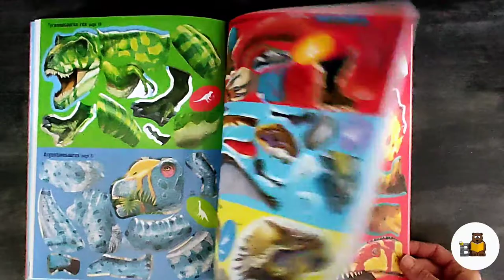Build your own dinosauri sticker book Usborne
There are 20 of the biggest, fiercest dinosaurs to build in this ROAR-some sticker book, with over ten pages of stickers of terrifying teeth, beady eyes and enormous tails. Children can recreate a triceratops, diplodocus, tyrannosaurus-rex and more. Includes statistics on when each dinosaur lived, what they ate and how big they were.